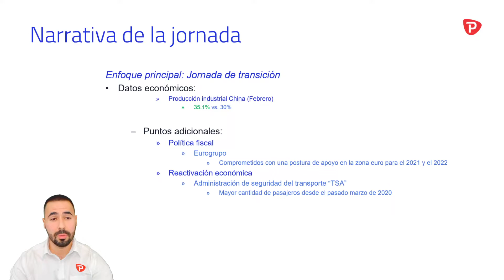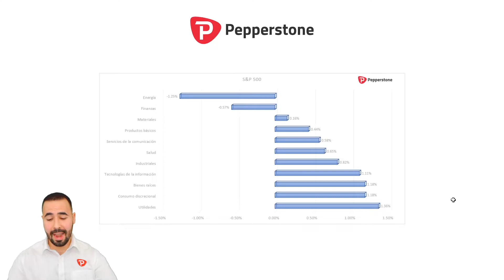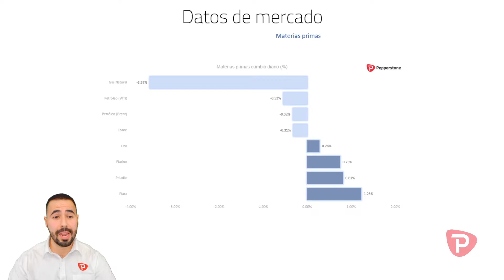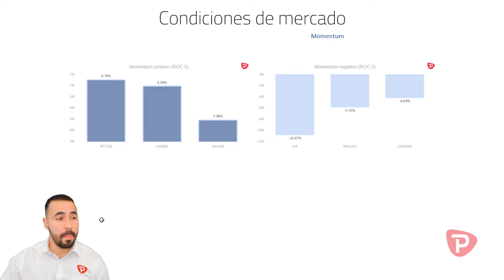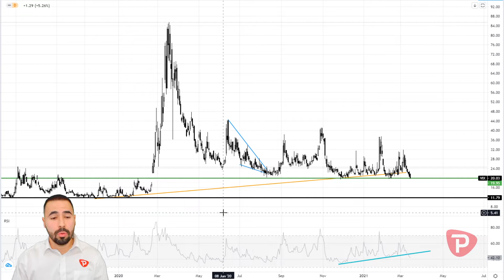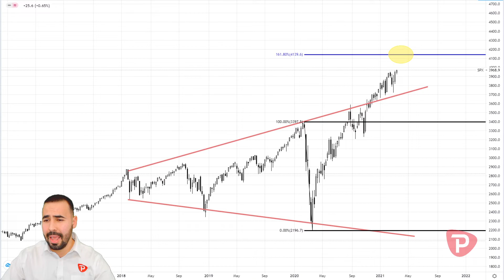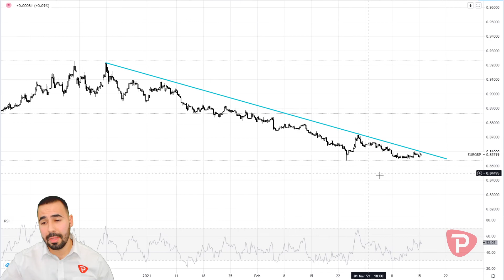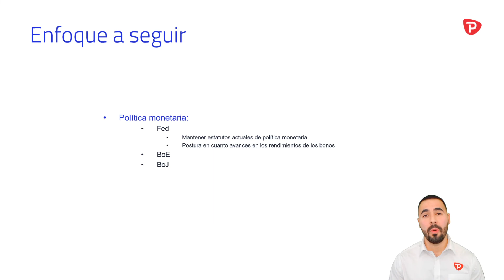Trading al día: Mercados a la espera del FOMC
Descripción: El equipo de Pepperstone nos presenta rápidamente un resumen de mercados sobre la jornada del lunes 15 de marzo de 2021.

Los mercados registraron un arranque de semana con movimientos módicos luego de que la atención del ámbito inversionista se encuentra enfocado en la decisión de política monetaria por parte de la Fed a mitad de semana. Producción industrial supera considerablemente a las expectativas de mercado. Aerolíneas se ubican como mejores acciones luego de que la “TSA” mencionara que se encuentran registrando la mayor cantidad de viajes desde el pasado marzo de 2020.

Secciones:
Narrativa de la jornada: (00:17)
Gráficas de relevancia: (1:53)
Datos de mercado: (3:03)
Análisis técnico: (6:59)
Enfoque a seguir: (11:15)
Cierre (12:30)